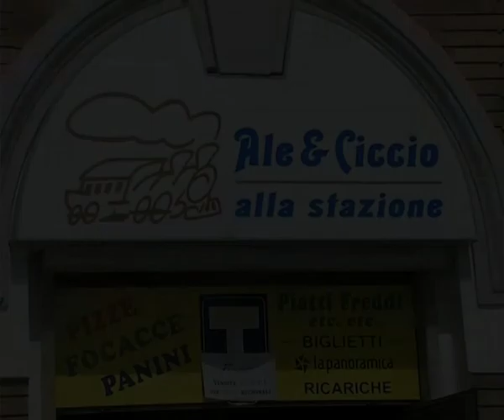Spot Bar ''Ale&Ciccio alla Stazione'' Chieti Scalo